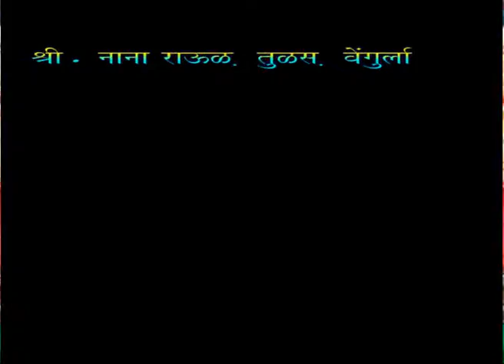AAPLA KOKAN LIVE -गणेशदर्शन-श्री.नाना राऊळ, ग्रामपंचायत तंटामुक्ती समितीअध्यक्ष,तुळस-वेंगुर्ला